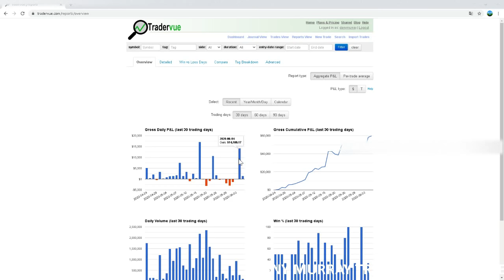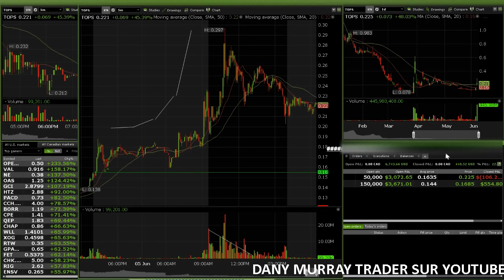MÉTHODE SWING TRADING, COMMENT J'AI FAIT 81 500$ AVEC 7 SWING TRADE CE MOIS-CI? HEXO XSPA ZOM TOPS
Cette vidéo vous montre comment faire du swing trading assei efficace! Changement de méthode dans ces derniers jours, les swing trade sont extraordinaire et voici ma mentalité, ma façon de voir les chose et gérer mon risque pour mon swing trading.

MÉTHODE SWING TRADING, COMMENT J'AI FAIT 81 500$ AVEC 7 SWING TRADE CE MOIS-CI? LES EXPLICATION ICI

ou utilisez le code promotionnel : v1vtteap

Vous apprendre à transiger les Penny Stocks à la bourse.

Le Ichimoku
Les retracement Fobonacci
Le MACD
Le RSI